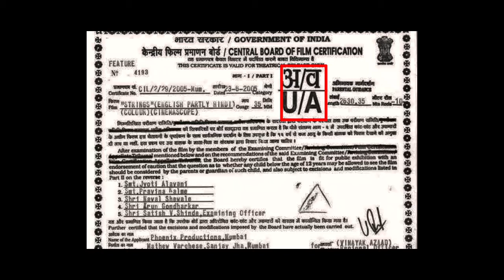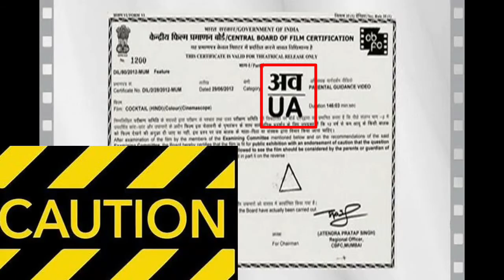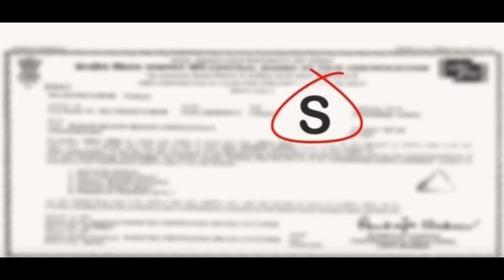Film/Movie के शुरुआत में ये Frame किउ दिखाया जाता हे? Movie certificate explanation.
After all, why is this thing shown at the beginning of the movie?

So that's why the movie certificate is show before the movie.

and I hope that you might be enjoy this video

ACCESSORIES:

MICROPHONE🎙:
Boya BYM1 Omnidirectional Lavalier Condenser Microphone with 20ft Audio Cable (Black)